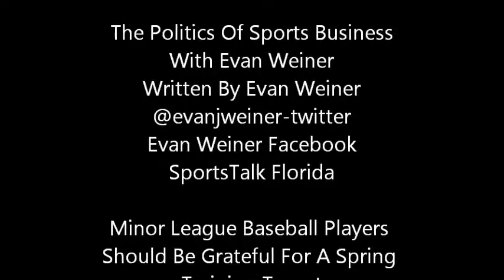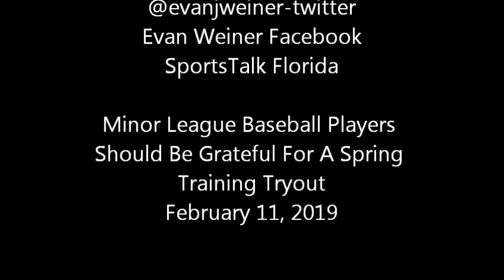Minor League Baseball Players Should Be Grateful For A Spring Training Tryout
You are just seasonal workers.